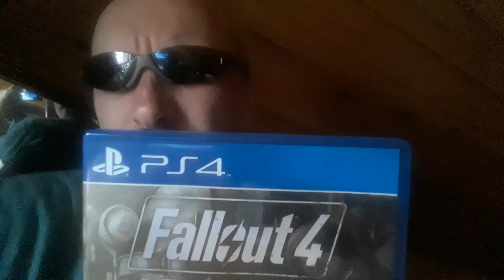CGR is taking over Rant